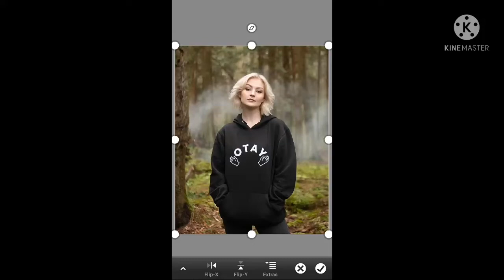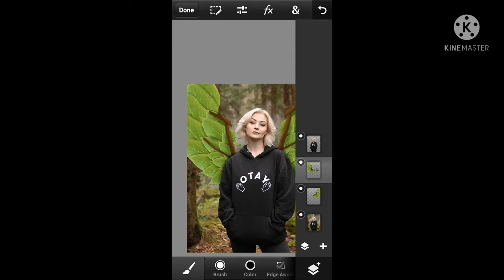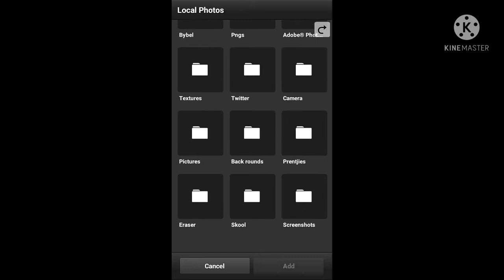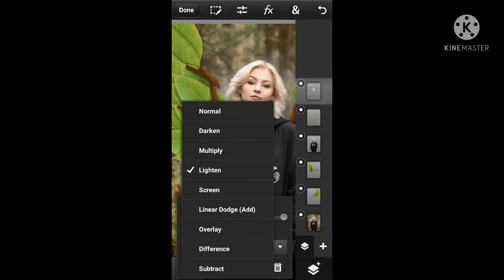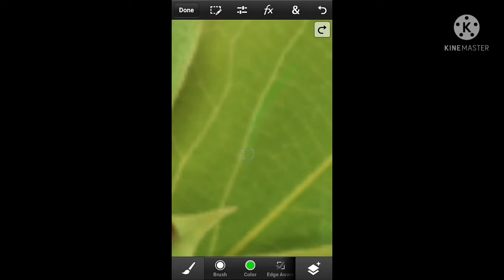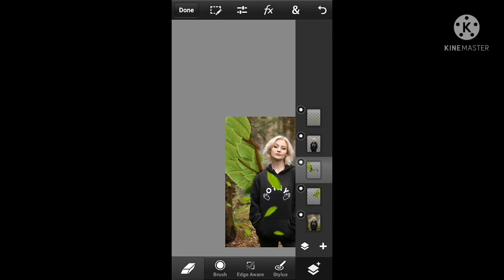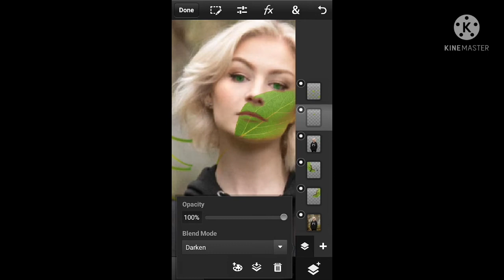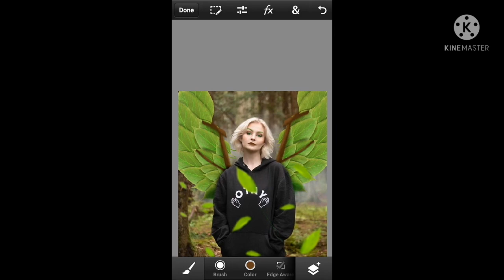Turning kallmekris into mother nature photoshop speed edit